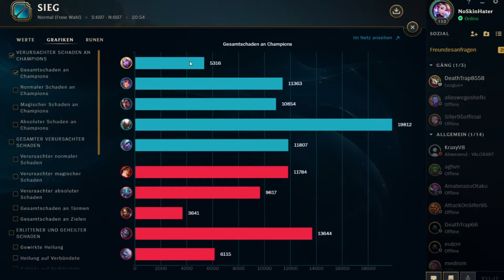Ich bin MacDonalds fremd gegangen | League of Legends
Hey, heute gibt es eine weitere Folge von League of Legends. In diesem Video erzähle ich ein bisschen über meinen letzten Burger King Besuch.

Musik von Tuby Beats

Aufnahmezeit: 27 Min